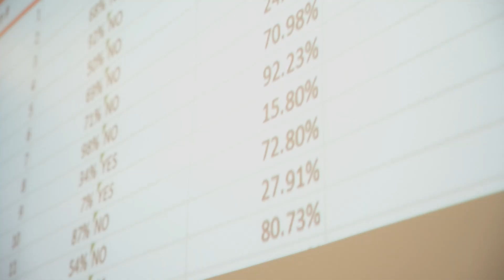Industrial Engineering at St. Mary's University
Meet StMU students who have found their career path through the IndustrialEngineering program at St. Mary's University.